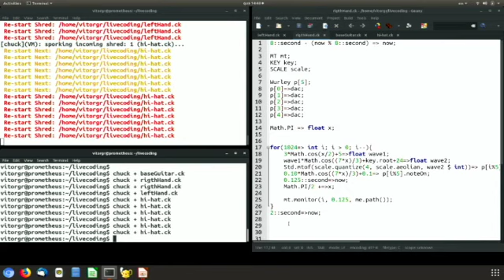Live Coding Music - Q&A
Q&A part of the Live Coding Music seminar at IMPA in 2018.